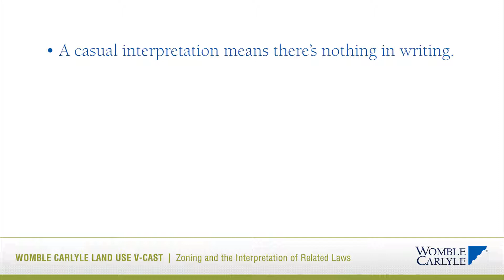What is the difference between a casual and formal interpretation of a zoning law?